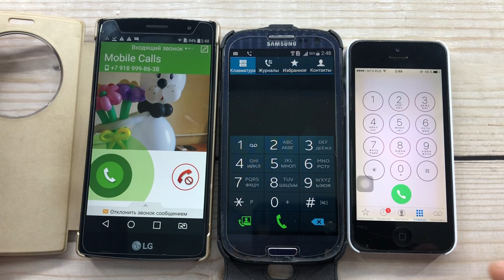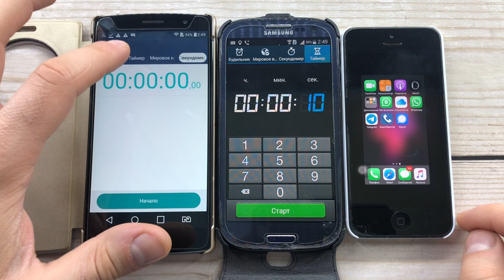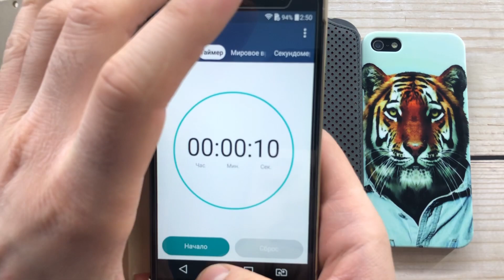Fake and Real Calls LG G4S, Samsung Galaxy S4, iPhone 5/ Timer, Clock Calls